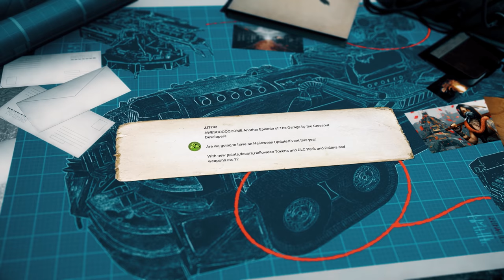THE GARAGE 2.0: Cursed episode / Crossout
Today in the episode:

• Counter-meta: burning all the Nests;
• Voice Of The Wasteland: we read your messages… and choose the craft of the episode!
• Special: it’s time for a new Witch Hunt!